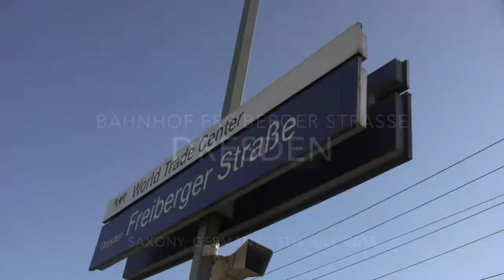Bahnhof Freiberger Straße, Dresden, Saxony, Germany - 7th July, 2015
Dresden Freiberger Straße railway station, is a small S-Bahn station located between Dresden Hauptbahnhof and Dresden Mitte, at the intersection of Freiberger Straße and the main road Ammonstraße, over the road from the Dresden World Trade Centre and next to the Tram station of the same name. It is a busy transportation hub for this part of the city. The railway station consists of an island platform for local S-Bahn services S1 from Meissen to Schöna, and S2 from Pirna to Dresden Airport.

There are four railway lines that pass the station, these carry trains that do not stop there, these include: local S-Bahn services; regional VVO services; EuroCity Express services travelling between Hamburg and Budapest; ICE trains travelling across Germany; and a wide range of freight traffic that includes container trains, coal trains, steel trains, car trains and intermodal freight.

This film features all of the above mentioned train types either stopping at or passing Freiberger Straße railway station, as well as the surrounding buildings and infrastructure, including the Sächsischer Bergsteigerbund (SBB) climbing wall, which has (rather unbelievably) remained graffiti free and clean since its construction.

To see a film taken around the city of Dresden in February 2014, ; to see a film taken around the city of Dresden in July 2012,